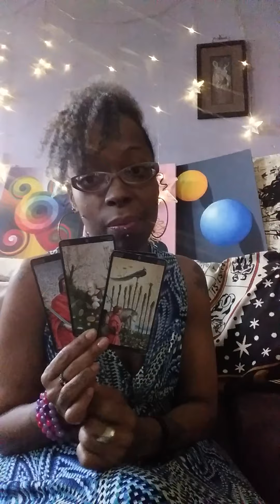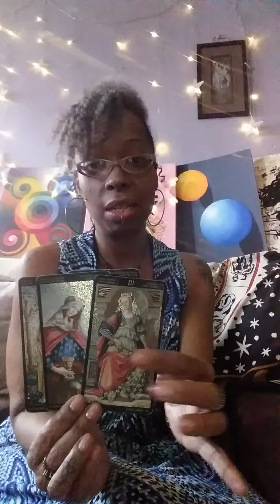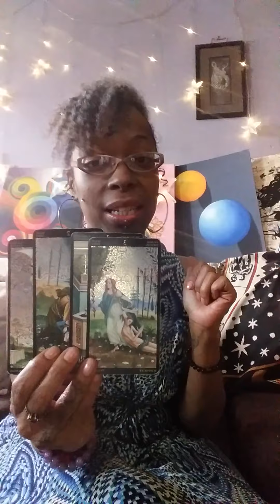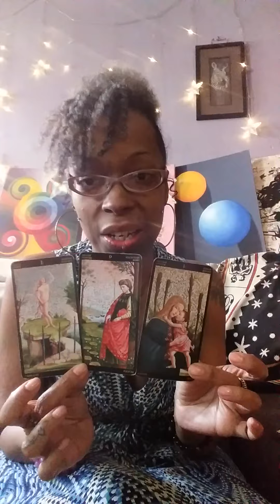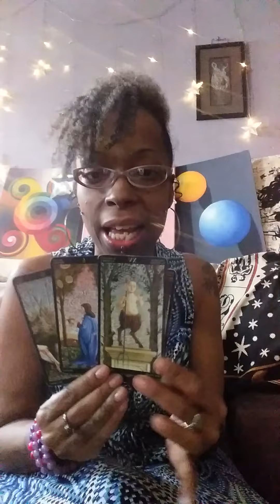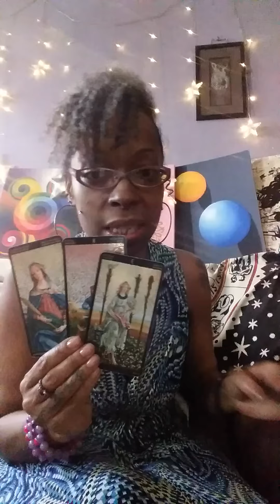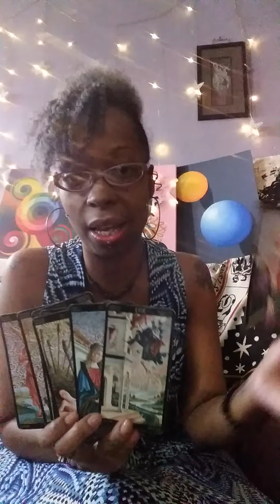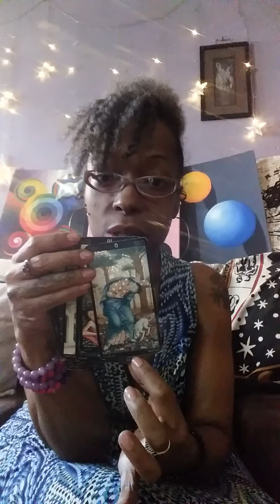SURPRISE! Burning The Midnight Oil... 2018 Energy